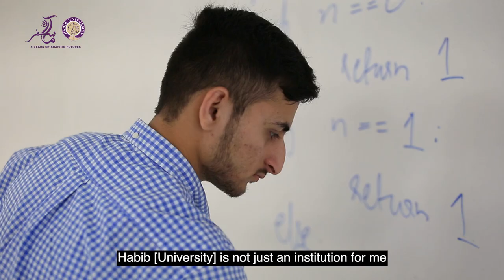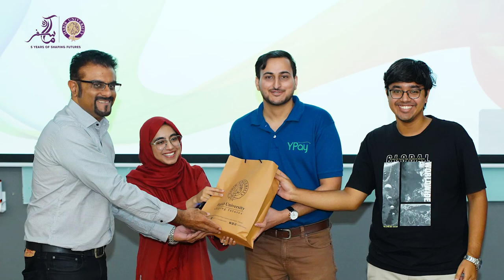From Habib University Student to a Fintech Entrepreneur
Speaking about the agency which Liberal Arts education at Habib University provides to its students, Furqan Karim, CS alumnus from the Class of 2020, connects his journey as a fintech entrepreneur to his time as a Habib University student.
While throwing light on the Learn Abroad Program at Habib University, Furqan highlights the opportunity of going to Stanford as crucial in laying the groundwork for understanding and training for his entrepreneurial endeavors.